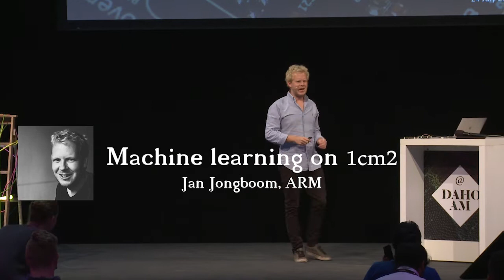Machine learning on 1m2 - Jan Jongboom at DAHO.AM 2018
Machine learning is on top of the hype curve: DeepMind is beating the top Go players, DeepFake generates movies with just Nicolas Cage in it, and self-driving cars have covered over 8 million kilometers. But all these are enabled by throwing copious amounts of computing power at problems, which is not always possible. The cost of raw computing power might be too high, or streaming the raw data is not possible over a low-bandwidth network. Wouldn't it be great if we could do machine learning directly on small end-devices?
In Arm we're trying to make this a reality by bringing deep learning directly to microcontrollers. Microcontrollers are small, power efficient and cheap. But they are also slow and have very little RAM. That means we have to be creative! By offloading the training of neural networks to a cluster of large GPUs and only doing classification on the device, we can drastically reduce the computing power needed; and with clever optimizations we can trade a bit of accuracy for a large reduction in memory usage.
In this talk Jan Jongboom will talk about the opportunities for machine learning on microcontrollers, from sensor fusion to auto-encoders, give an introduction to uTensor and CMSIS-NN, and run some real machine learning demo's in less than 200K of RAM.